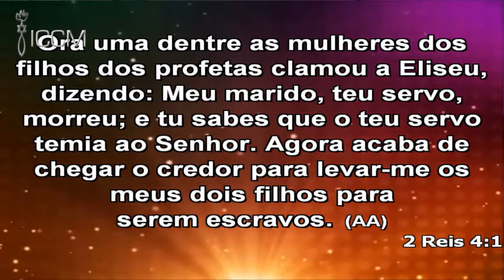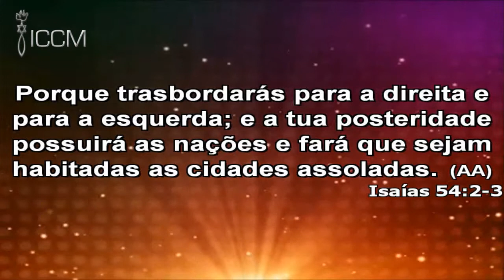Pr. Victor Pinto - Não o Impeças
ICCM - Igreja Cristã Corpo do Messias